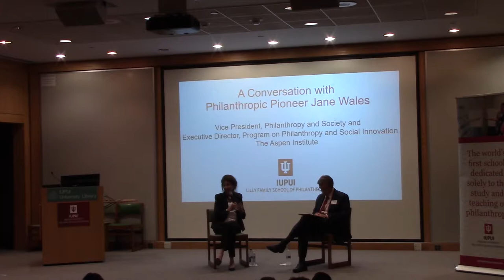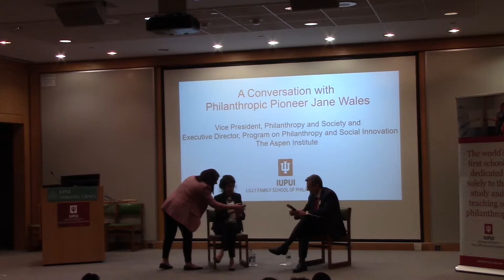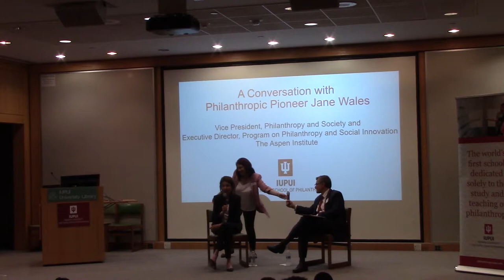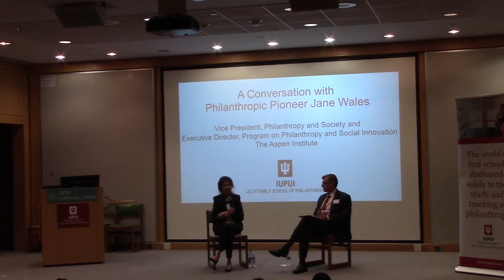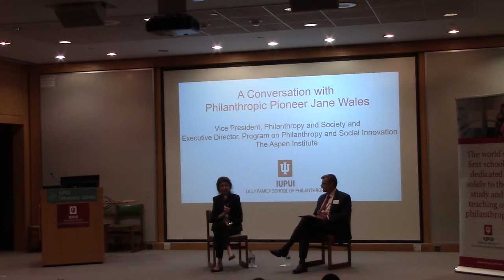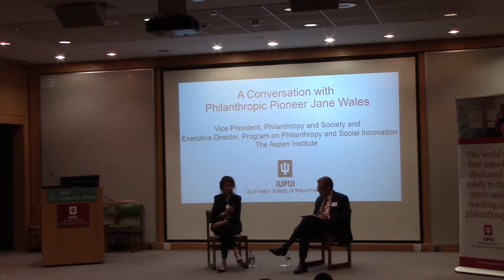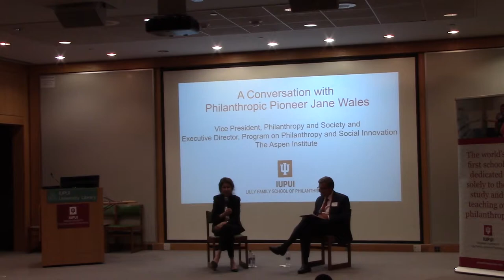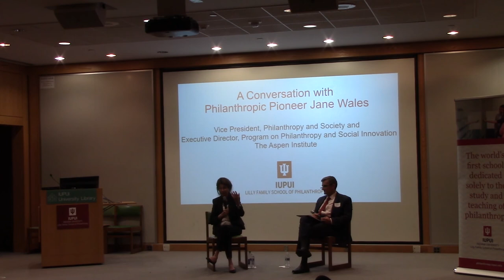A Conversation with Philanthropic Pioneer Jane Wales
Jane Wales, Vice President, Philanthropy and Society of the Aspen Institute and Executive Director of its Program on Philanthropy and Social Innovation, discussed the genesis and evolution of the Global Philanthropy Forum and her views on the evolution of philanthropy over the recent past.